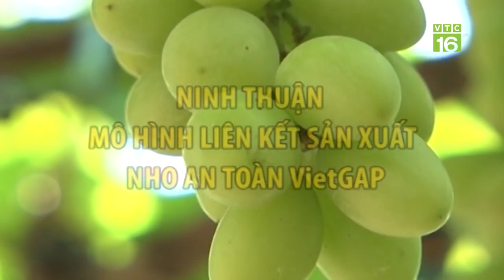Trồng nho không lo nghèo đói | VTC16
VTC16 | Vùng đất Ninh Thuận nổi tiếng với nắng, gió, cát trắng khô cằn. Tuy nhiên, nhờ mô hình trồng nho sạch theo hướng VietGAP mà những người trồng nho nơi đây không còn bị đói nghèo đeo bám khi sản phẩm làm ra bán được với giá cao, không hề sợ điệp khúc "được mùa, mất giá".